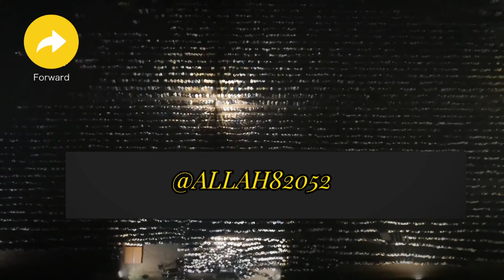ASIM JAMIL KA JANZA Diko Mashallah itna lamba janaza Molana tariq jamil @ALLAH82052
@ALLAH82052  | TARIQ JAMIL KA BITA ASIM JAMIL KA JANAZA DIKO